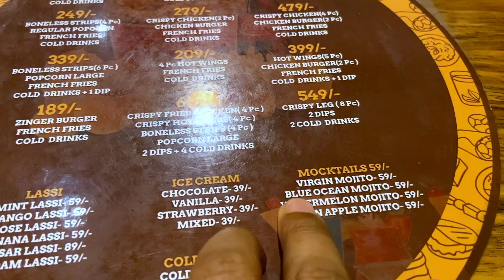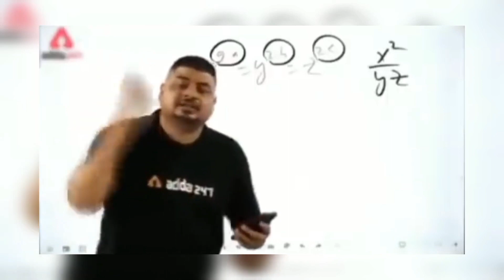Best Combos with Discount 🤩\ বই ঠেক খানা , Boi Thek Khana Cafe \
Best  Combos In Discount 🤩\ বই ঠেক খানা , Boi Thek Khana Cafe \

[ABOUT]
Welcome to Podder Brothers, the channel where we explore the best foods and places  and make funny vlogs . In this video, me and my friends venture out to eat  Fried rice chilli chicken, Blue Ocean Mojito and other delicious foods. Join us as we take you on a food journey you won't forget!

 • Best Holi ever🌈🥳\...

 / @podderbrothers3518   )for more exciting videos!